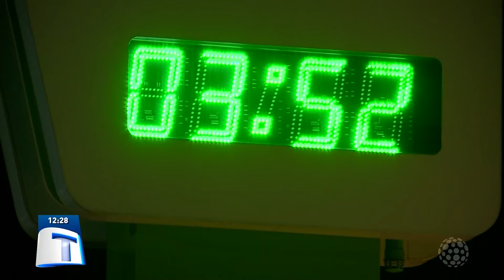Frio na fronteira chama atenção para pessoas que vivem nas ruas | Tribuna da Massa (17/05/2022)